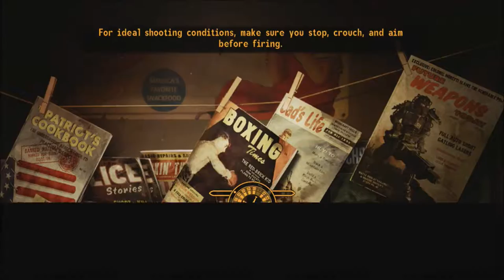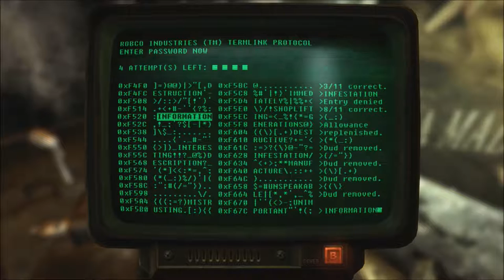New Vegas Series, Episode 125: LOSING MY MIND HACKING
We make final preparations for the master plan, including finally opening that one locked door.